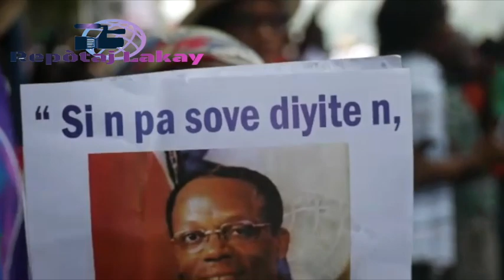Manifestasyon 9 Juin pou kapote Prezidan Jovenel Moïse sou pouvwa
Reportage par GERTHY DESTIN pouyr Repòtaj Lakay